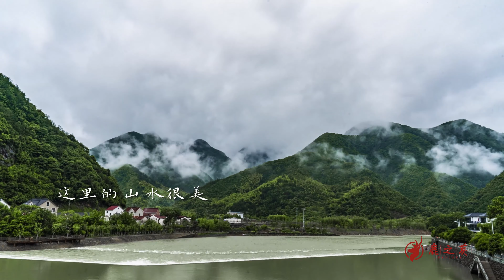你眼中的烂树根，被我做成了会动的艺术品 The Rotten Roots Have been Made into a Moving Artwork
The Rotten Roots Have been Made into a Moving Artwork
你眼中的烂树根，被我做成了会动的艺术品

鹿之葵尊重所有使用的视频及音乐素材版权，如您对版权问题存在任何异议，请第一时间通过邮件联系我们，我们非常愿意为您解决相关问题！
Luzhikui Official Channel respects all programs and music copyrights in our channel.